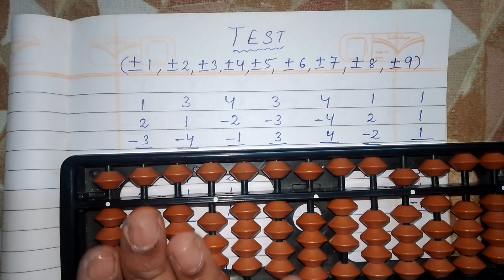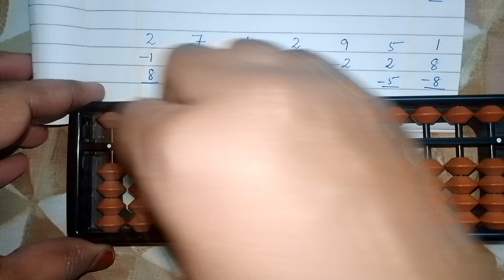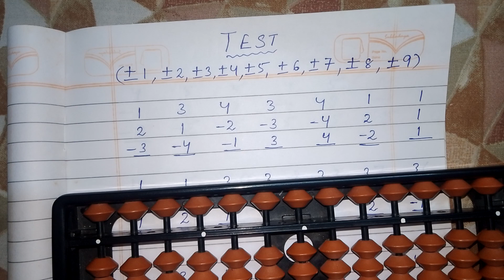Test for direct addition and subtraction of single digits 1,2,3,4,5,6,7,8,9 on Abacus in English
please watch my previous Abacus videos in English language and Hindi language too...in different playlist in my channel...